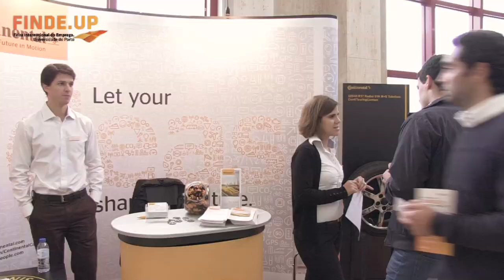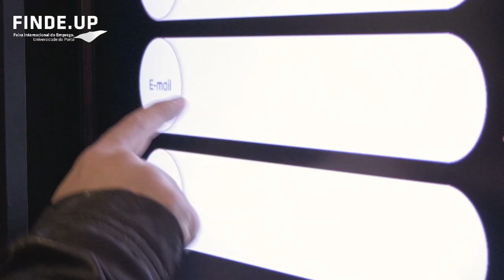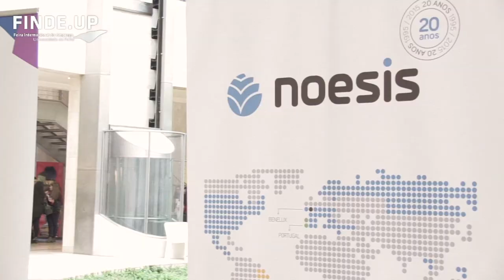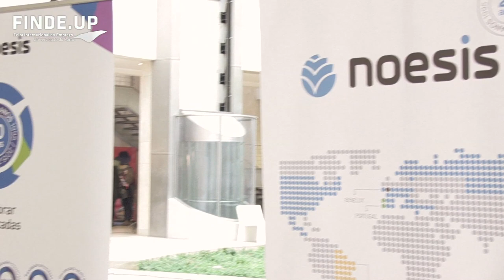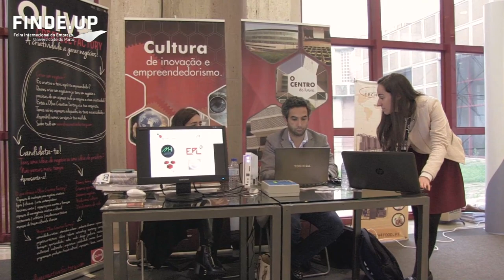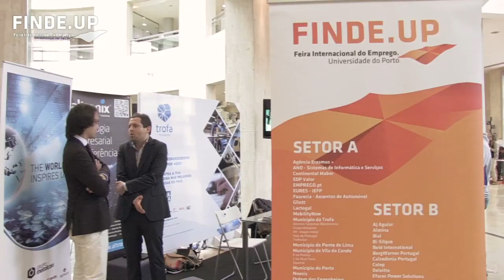Empresas juntam-se ao sucesso da FINDE.UP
A primeira feira de emprego da Universidade do Porto destinada a estudantes e graduados de todas as faculdades e áreas de estudo, contou com a participação de 80 empresas, associações profissionais e organismos públicos, que marcaram presença na Exponor para dar a conhecer as suas vagas de emprego disponíveis e possivelmente recrutar os seus futuros quadros. Conheça algumas destas empresas e a sua experiência de participação na FINDE.UP.